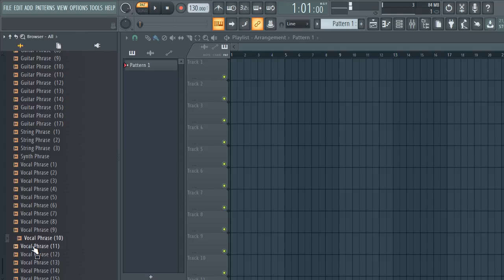FREE ONE SHOT KIT [Guitars, Plucks, Flutes, Strings, Synths, Bass,Vocals ] Melodic One shot | VOL:31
ONE SHOT KIT CONTAINS:

•64 One Shots [Guitars, Plucks, Flutes, Strings, Synths, Bass]
•48 Instrument Phrases [Guitars, Flutes, Strings, Vocals]
•46 Handcrafted Accents for Adding Compelling Ear Candy
•12 Lush Transitions for Tying Your Compositions Together
•10 Detailed Textures for Adding Additional Character
•10 Ambient Percussion Loops for That Final Touch
•Accurate Key and BPM Labels for Quick Workflow